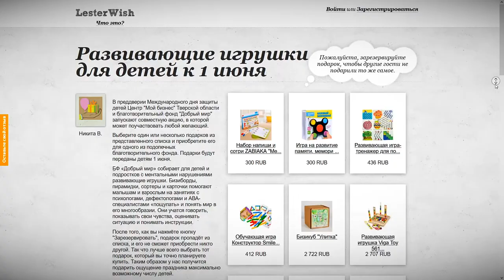Благотворительный проект центра «Мой бизнес»